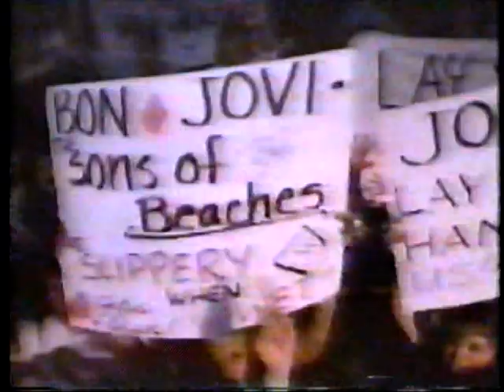BON JOVI 02